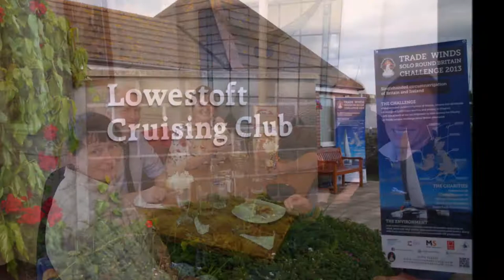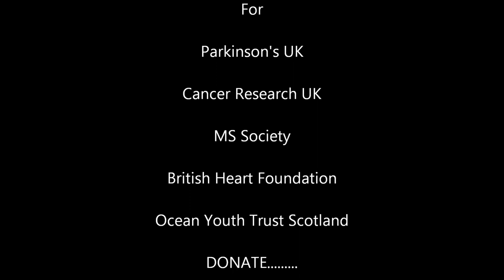Solo Round Britain F27 Trimaran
Singlehanded 2,400 mile voyage around Britain and Ireland with 10K runs at ten ports.